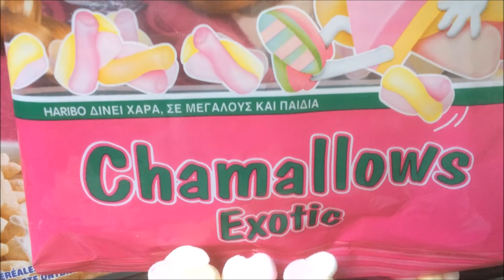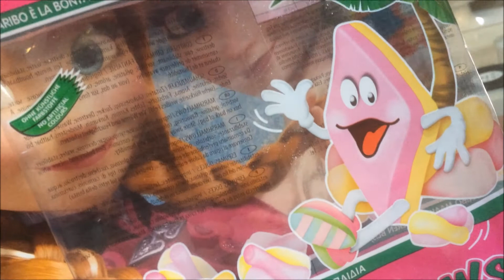Chamallows Exotic HARIBO - Produit Hollandais.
Bonbons Chamallows Hollandais  HARIBO au gout Exotic.
Le meilleur des Pays-bas est sur Usfoods72 !!!
Dutch HARIBO Chamallows candies, Exotic flavour.